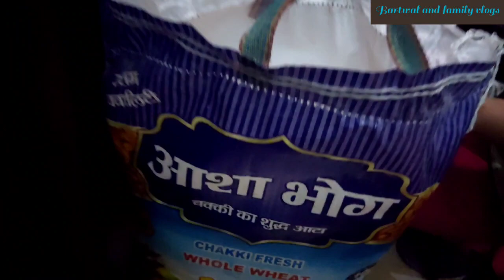Began ka bharta with shanu style ll began ka bharta recipe ll Bartwal and family vlogs ll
Hello friend hope you all good

thanks for waching my all video

aise he apna pyar banaye rakhna